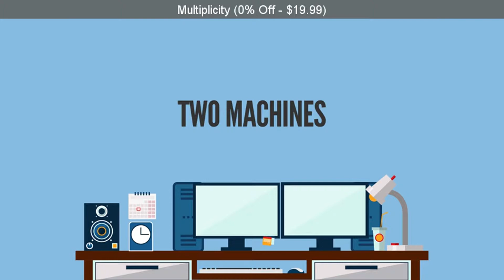SteamBro: New Games (2017-09-08 #182034)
00:04 Fruit for the Village
00:12 Wandersong
00:19 MONOPOLY&x00ae PLUS (0% Off - $14.99)
00:30 Multiplicity (0% Off - $19.99)
00:39 Chicago 1930 : The Prohibition
00:48 Dialogue: A Writer's Story
00:56 Valnir Rok
01:03 RageBall